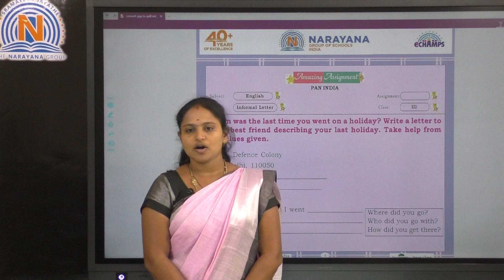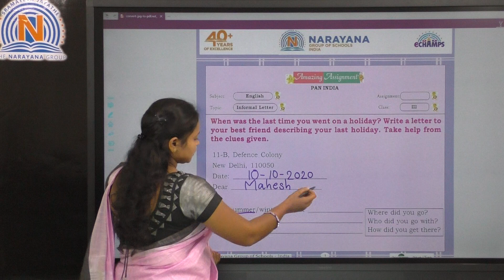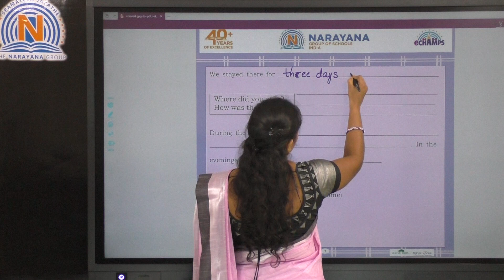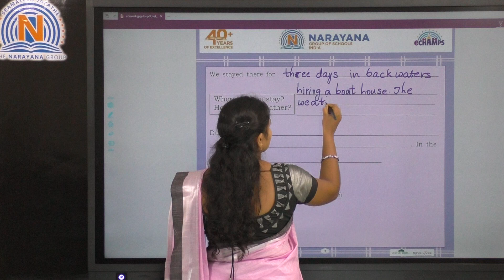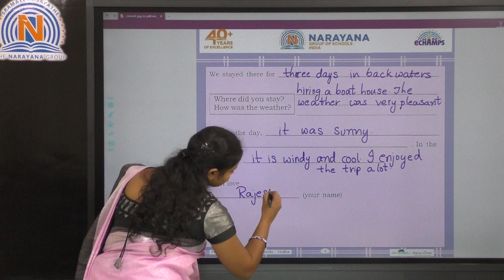9TH OCT TAMIL NADU CLASS III ENGLISH AMAZING ASSIGNMENT KEY